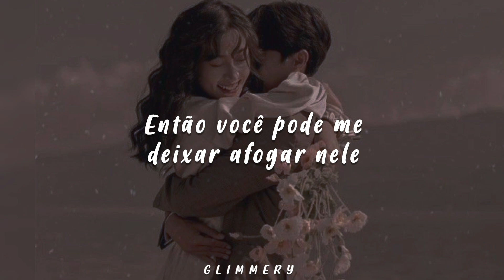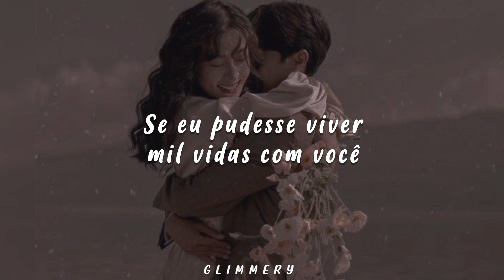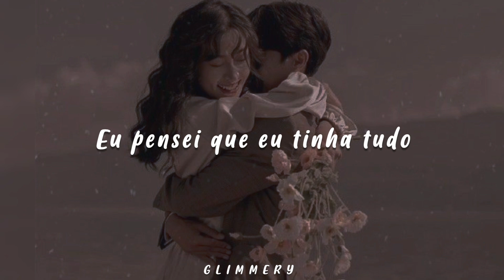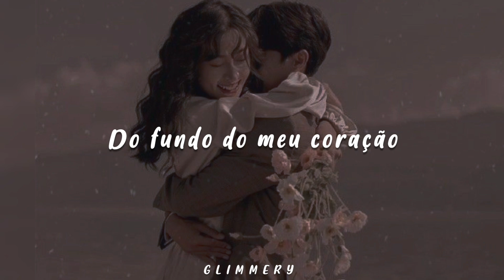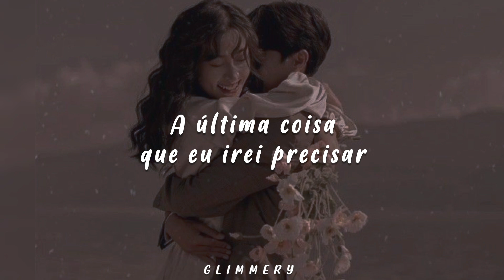Loren Allred - Last Thing I'll Ever Need (Tradução)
{verse 1}
I tried to write a love letter to tell you how i feel
But it could take forever and there’s not enough time to kill
If your love’s an ocean, then you can't let me drown
When my heart feels like a desert, you're the rain so let it pour down

{pre chorus}
I thought that i had, i had it all
Till i found you
Now i give it all up
For you
{chorus}
From the bottom of my heart
To the top of my lungs
You’re the last thing i’ll ever need
The last thing i’ll ever need
Till death do us ‘part
Here’s all of my love
Cause you’re the last thing i’ll ever need

{post chorus}
You are the last thing
You are the last thing i’ll ever need

{verse 2}
If i could a thousand lives with you, it still wouldn’t be enough
Cause i could stay right here forever, just as long as i had your love
So take my heart, take my soul, take anything you want at all
Just promise that you won’t let anything take you away from me
{pre chorus}
For you

{chorus}
{bridge}
I’d spend my whole life
Collecting all his things
But at the end of the ride
There’s only oner thing i need
And i’d give it all up
Id do it all over again
If it’s you, in the end

{chorus}
Till death do us
Here’s all of my love, mmh

{outro}
You are the last thing, mmh
You are the last, the last thing i need